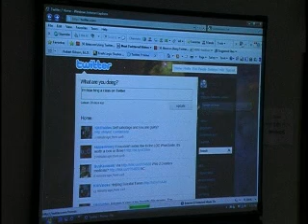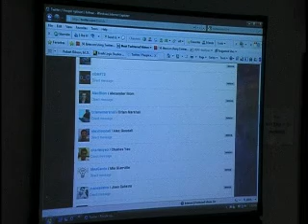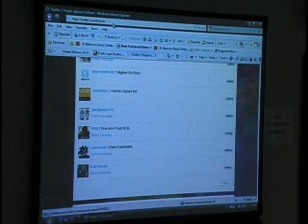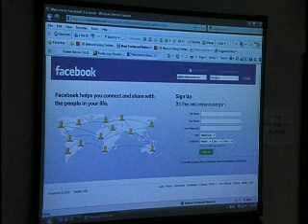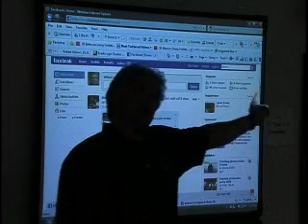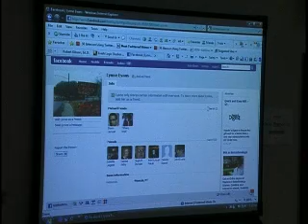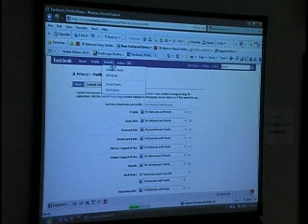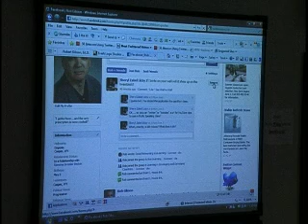Integrating Social Networking and Web 2.0 Resources into eLearning by Rob Gibson (Part 9 of 11)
Presented at Emporia State University's Summer 2009 eLearning Institute. You've undoubtedly heard of or perhaps utilized such social networking/Web2.0 resources as Twitter, Ning, Facebook, Pbwiki, Delicious, and Wordpress, but may not be aware of how these applications can be used in the context of eLearning. This session will explore each of these applications and present relevant research regarding their efficacy when used in online and face-to-face instruction, and how faculty might consider integrating them into their teaching.